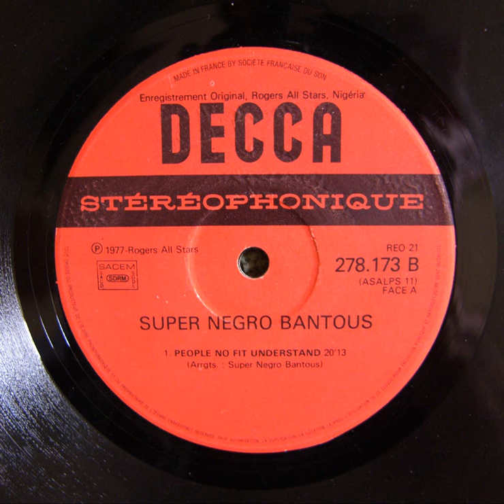Super negro bantous - People not fit Understand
Great song from this group

Another song popular in Barranquilla and Cartagena (Colombia)